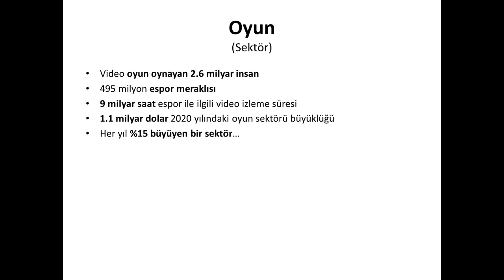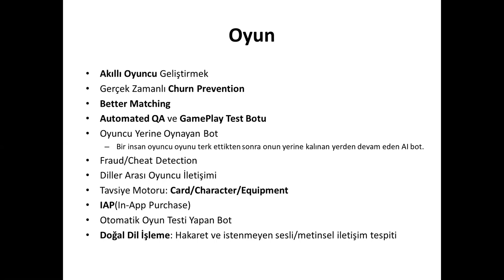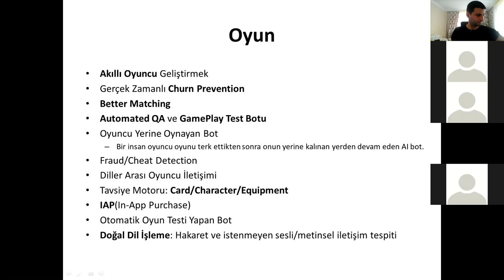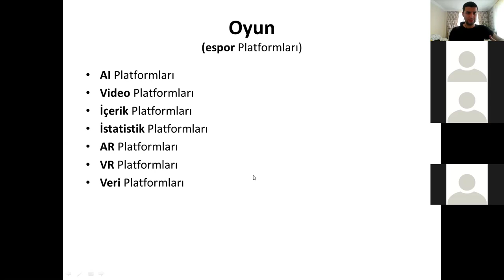10 - Oyun Sektöründe Yapay Zeka - Cihan Özhan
Oyun Sektöründe Yapay Zeka - Cihan Özhan